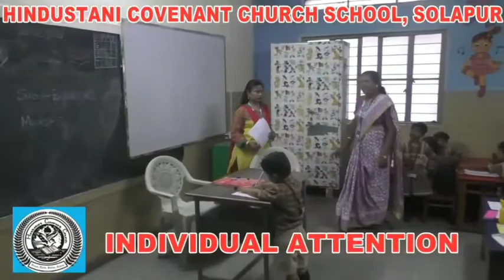चतुर्थश्रेणी महसूल कर्मचाऱ्यांनी लावल्या काळ्या फीती... 1 तारखेपासून काम बंद आंदोलन....!